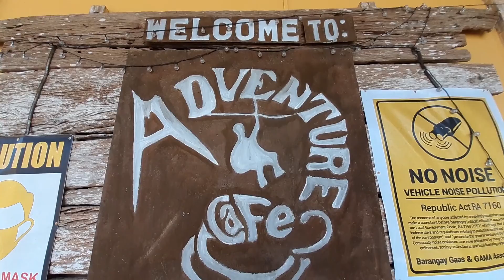BALAMBAN CEBU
Wazzup yooooo guyz welcome to Bertz Channel!
This video is all about my solo ride experienced
in Balamban, Cebu. Enjoy watching guys bring it on!